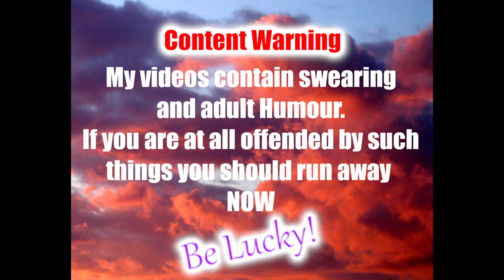Subsistence - Day 106 - What Is This!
Subsistence OpenWorldSurvivalCraft subsistencegame subsistencegameplay Subsistence is a sandbox, first person, solo or co-op, PvE open-world survival game. Struggle through changing seasons to build a base, develop technology and gear-up in the hostile environment. Defend yourself from wildlife, the elements and AI hunters (who also build bases in the world).Come and join us on. Discord